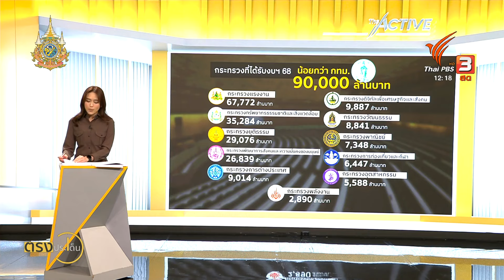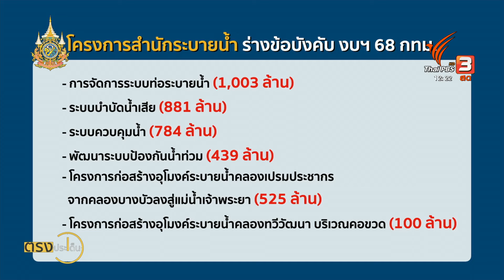งบฯ 68 กทม.90,000 ล้าน พบสูงกว่าหลายกระทรวง(11 ก.ย. 67) I ตรงประเด็น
การประชุม สภา กทม.เพื่อพิจารณาร่างข้อบัญญัติงบประมาณปี 68 ของ กทม.ในวาระ 2,3
ถ้าในภาพใหญ่ พ.ร.บ.งบประมาณรายจ่าย ประจำปี 2568 ของทั้งประเทศ วงเงิน 3.7 ล้านล้านบาท ก็เพิ่งผ่านรัฐสภาไปเมื่อวันที่ 9 ก.ย.ที่ผ่านมา